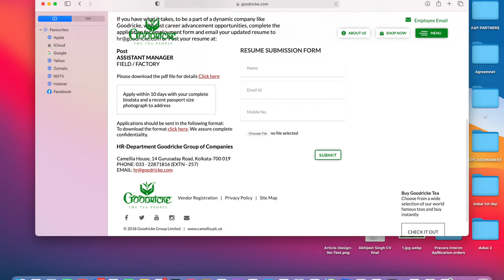GOODRICKE TEA JOB VACANCY | How to send Resume and application to goodricke tea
Hey Guys, in this video I gave you all the information about  how to send resume to goodricke tea industry for job. Please follow the pointers.

Join the Whatssap group and get access to my videos and content as soon it upload and also get update about the Tea garden job requirement.
WHATSAAP -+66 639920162. SAY HII AND MY TEAM WILL ADD YOU.

My Name is Abhijeet Singh,I reside in Mumbai.i am a Entrepreneur, TEA EXPERT and lawyer. i take you all to my small and happening   life and also make informative video for all. Thank you.

ALL THE BEST-MY GOOD WISHES WITH YOU